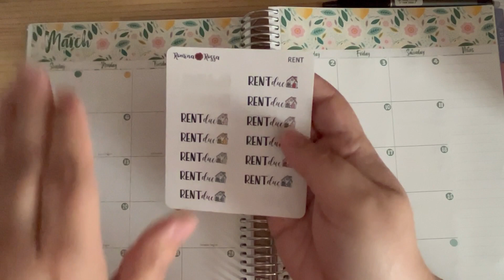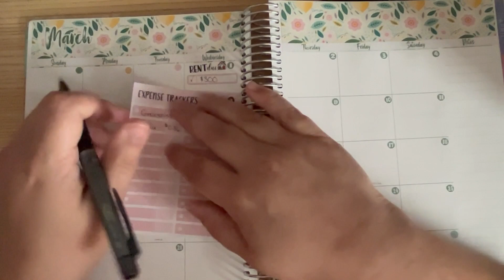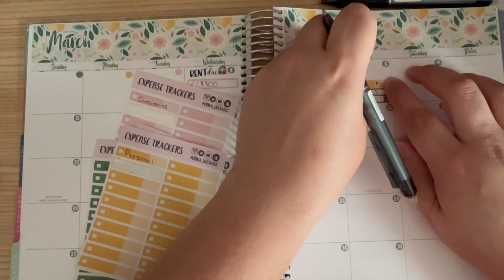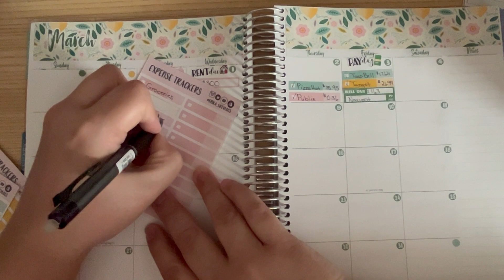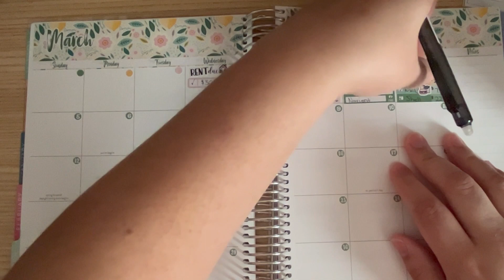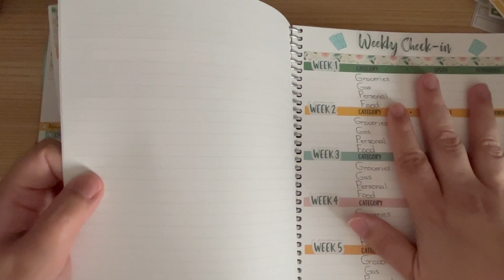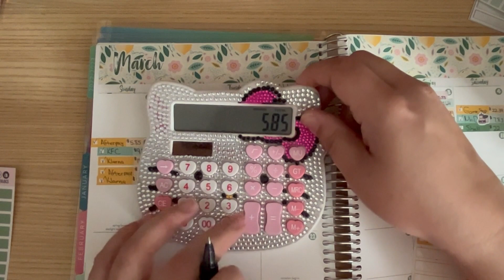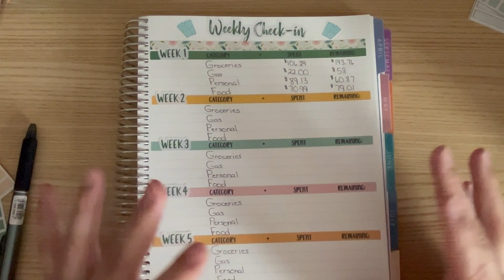March 2023 | Weekly Check In | First Week Of March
Hello Budgeters,
This is my video for the Weekly Check In for the first week of March.

Snail Mail:
Budget Life Goals- Iliana

GetUpside:
Invite Code:ZPGXV